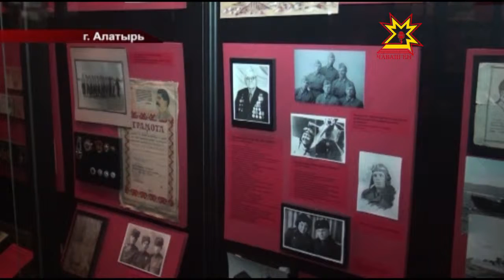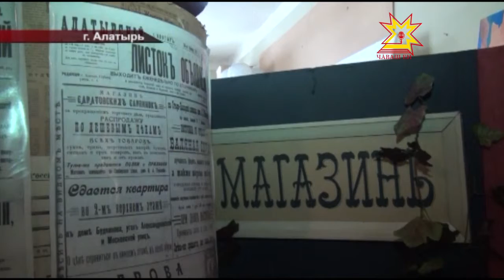«Живые уроки» в Алатыре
«Живые уроки» - в действии. В  Алатыре побывала первая группа туристов в рамках экскурсионно-образовательного проекта. Познакомиться с достопримечательностями города, его историей прибыла группа педагогов гимназии №5 города Чебоксары.